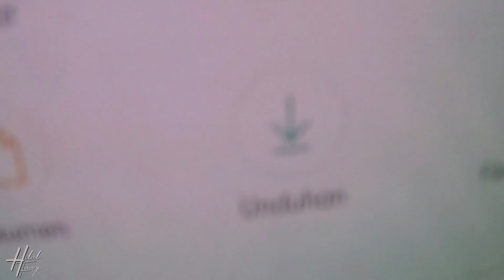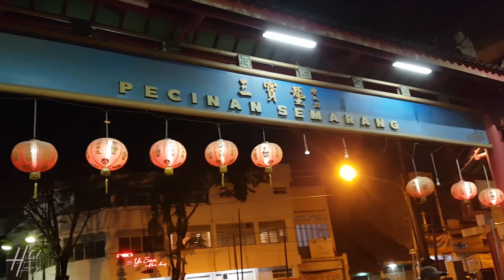Wisata di Semarang - Umbul Sidomukti - Lawang Sewu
Semarang, kota besar dengan keramahan penduduknya serta pilihan kuliner yang menarik akan membuat kalian rindu untuk kembali.
Sayangnya keterbatasan waktu menjadi kendala untuk bisa mengeksplore tempat-tempat menarik lainnya, sehingga hanya beberapa tempat yang bisa saya kunjungi.
Umbul Sidomukti
WIsata Kuliner Pecinan
Lawang Sewu
Simpang Lima